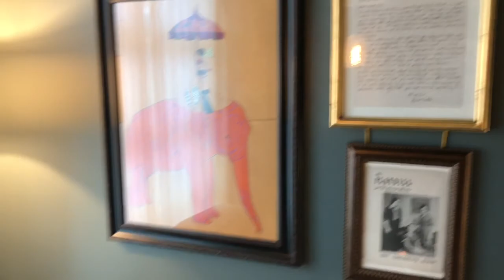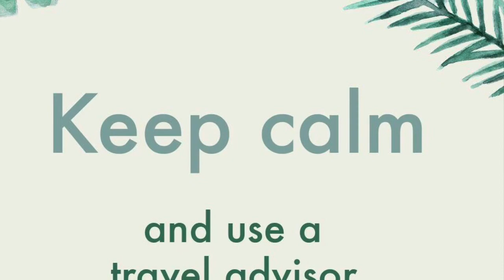Perry Lane Hotel, Savannah—Pilkington Travels